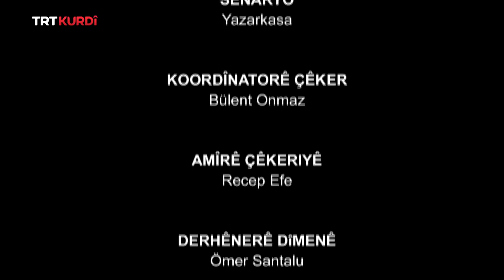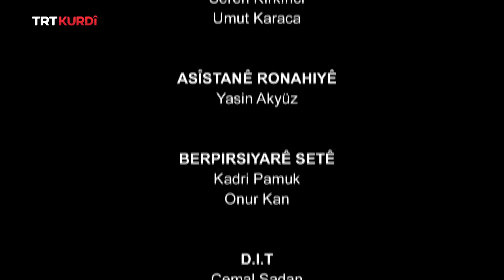ŞÎR Û ŞEKIR (TATLI TATLI) BEŞA 4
Va ye taxeke mîna şîr û şekir. Li vê taxê ji bo her kesî cî heye. Ew ne xerîb in, ji malê ne. Li malekê çi hebe, li vir jî ew heye. Hûn kê bibînin silavê didin hev. Dostên her dem di reqabetê de, bi evîndarên dilzîz û dilşikestî, bi fesadî û gelacî, bi hesûdî û dilbirehmî, bi derew û rastiyê, bi kêf û coş, bi aqsîyon û aramî taxa Şîr û Şekir li benda we ye. Bawer bikin riya me hemiyan heye.@trtkurdi